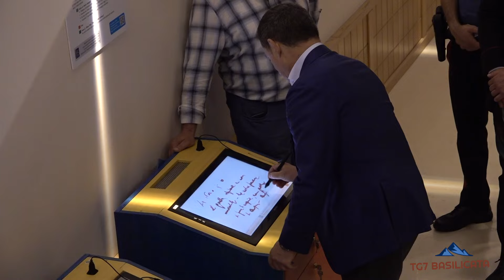TG7 Basilicata Sagra del Pecorino di Filiano. Visita del Prefetto al museo Carpini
Michele Campanaro, Prefetto di Potenza.